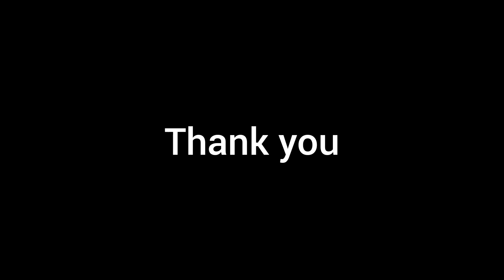I replied to @TechnicalYogi @ManojDey and @mysmartsupport for fake update controversy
vlog-242